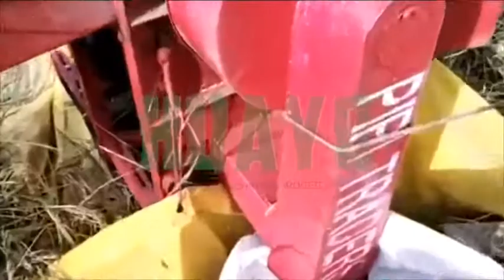Easy mobile diesel engine rice threshing machine in India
The 5TY-50 Rice threshing machine is ideal threshing machine for wheat, rice , soybean.

to know HUAYO AGRO.